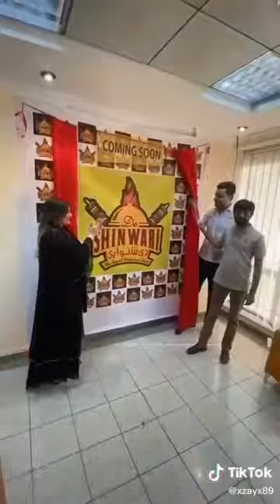zebagul tiktak vedio# zibagully pashto tiktak vedio